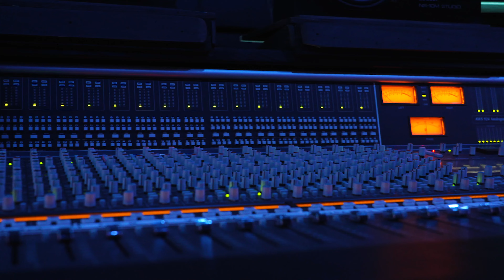Ice Cream Sound: Studio A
Welcome to Studio A! Our luxurious gated studio featuring a spacious vocal recording booth, SSL AWS console, floor to ceiling Oceanway FL 3.5 Monitors, and other top quality recording equipment. Our goal with the space was creating an environment to spark creativity, while also crafting a workshop to hone focus and provide a sanctuary for the clients’ sonics to breathe.